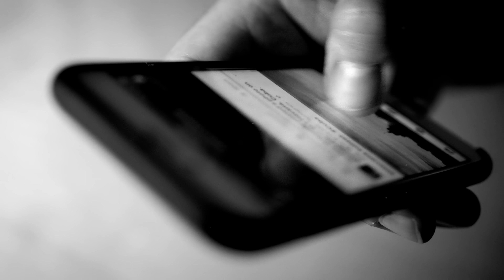The Awakening - Mirror Midnight (official video)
The first single from the new album "The Awakening" - available

Music, lyrics, and video by Ashton Nyte.
Published by Intervention Arts / ASCAP (2024).